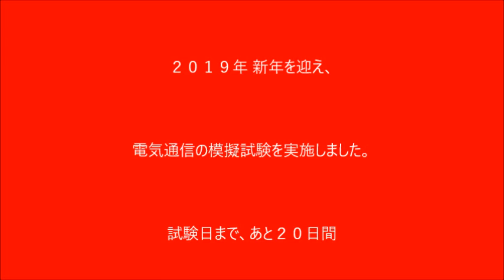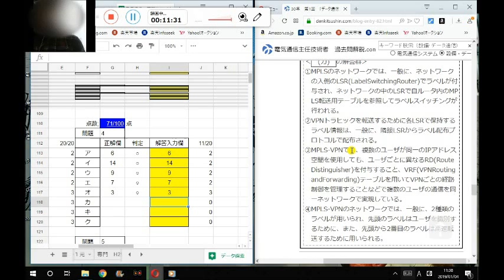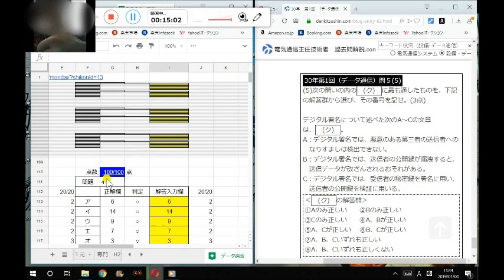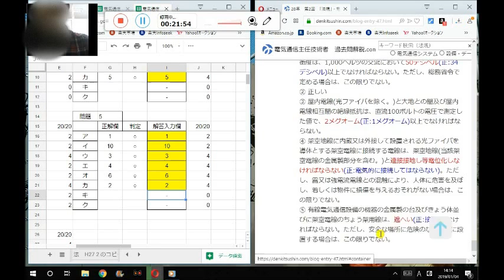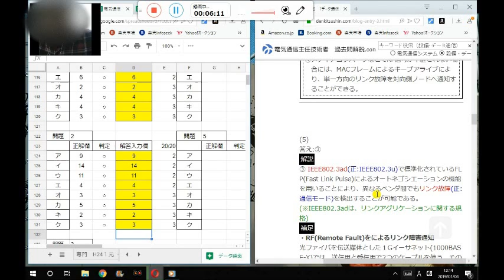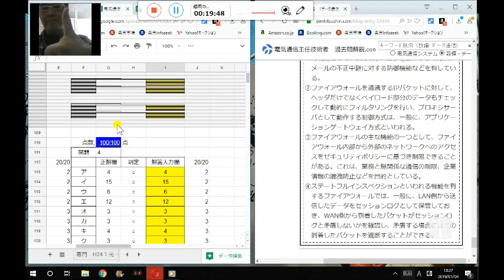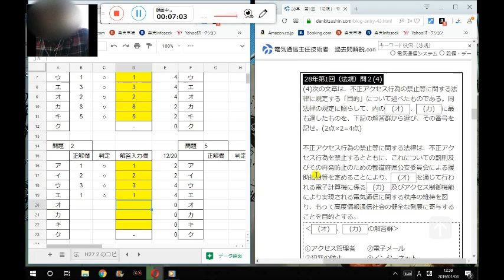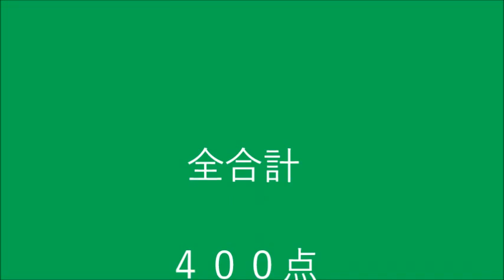無言シリーズ 2019年お正月